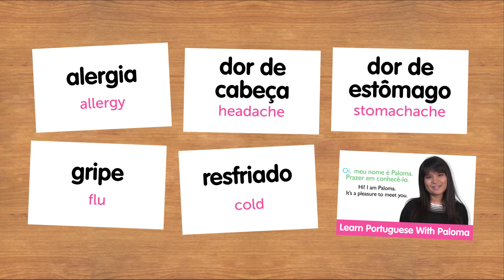Weekly Brazilian Portuguese Words with Jade - Being Sick